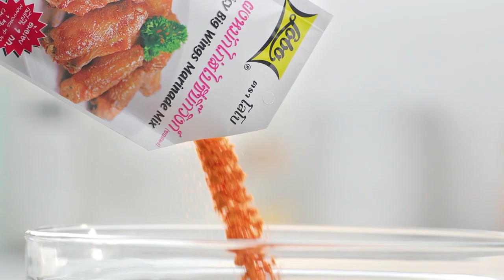กินได้ก็กิน (ทำกินเอง) ต้มจืดแตงกวายัดไส้ / ยำแตงกวา l EP.209 [2/3]